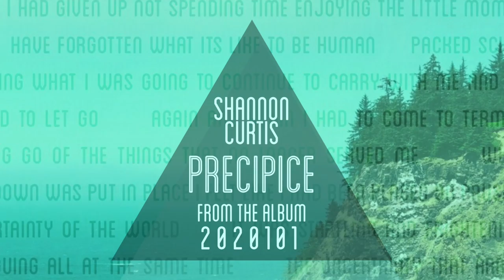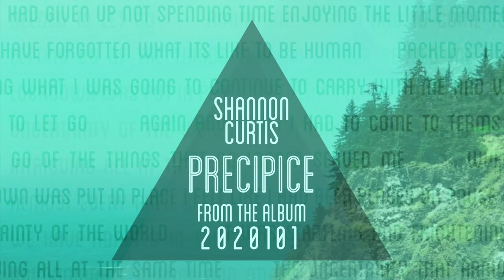Shannon Curtis – Precipice — from the album 2020101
Shannon Curtis performing the song "'Precipice" from the album 2020101.
2020101 is a different kind of album project, to mark a very different year.

Beginning Tuesday, February 16, 2021, we wrote (Shannon), recorded/produced (Shannon+Jamie), mixed (Jamie) and released a new song every 10 days. There are 11 songs on this album, so it was a 101-day project from start to finish. We released the last song on May 27th, at which point this album was complete. The album was released as a whole collection on October 22, 2021.

2020101 is based on 100+ stories that we’ve collected from people in our online community about their experience of 2020. Each of the 11 songs is written on one of the 11 common themes that surfaced as Shannon was organizing the stories.

SONG 1 — PRECIPICE

The first of the themes that emerged from our story collection — which seemed to serve as an apt introduction to this project and a scene-setting for the other themes to follow — was of people coming to grips with what the idea of “normal” meant in 2020.

People shared about …
their experience of the world coming to a stop,
their lives and busy schedules slowing way down,
being overwhelmed by the new pressures of school- and work-from-home,
routines being disrupted,
plans being upended,
and how what had been normal in the time before was nowhere to be found in 2020.

When would normal return?
Or would that normal ever return?
And did we even want it to? …

… because I also heard in people’s stories how in that disruption — that slowed-down state, being forced off of their routines — people had an opportunity to evaluate the previous pace and patterns of their lives.

Had those patterns accurately reflected what’s important to us?
Was that pace actually getting us to where we want to go in our lives?
Had the old normal really been serving us?

Sure, there were parts of normal that they missed: the coffee dates with friends, the gathering to cheer on their kids’ soccer games, the movie theater outings, the traveling to see family.

But once they stepped off that treadmill, and looked at the world from a stiller place — a stance that, because they weren’t moving a hundred miles a minute, no longer blurred the sharp edges of the world around them — it became apparent to a lot of people that that world can be a frightening and dangerous place.

— A novel virus which was a potential threat to literally every human on earth.
— Economic hardship like some had never faced before.
— A dawning realization that for many, that level of precariousness of existence is what had always defined normal.

Sometimes we don’t realize the mire we’re in until we stand still for a minute.
Sometimes we don’t see other people’s pain until we’ve come to understand it for ourselves.

Sometimes it takes a major disruption of normal to help us see the ways in which normal could be a lot better than it’s been.

Sometimes it requires us getting off the dizzying merry-go-round to see that

life has always been just this fragile,

and every bit as precarious as we experienced in 2020. It’s just that we’ve developed some pretty sophisticated ways to avoid feeling the vulnerability of that ever-present reality. Comfort can be blinding.

And as I think about that, I’m coming to an understanding that this reality …

… places us squarely in line with the magnificent history of the evolution of life itself.

Here’s what I mean:

Every time life has reached forward to evolve into something new,
it has done so as a response to being thrust into a disruption of the status quo,
into a position of potentially grave danger,
where the breathtaking improbability and impossible beauty of life itself
comes into stark relief,
and compels it …

… to change
… to stay alive
… to keep reaching forward
… to create a new existence.

We’re on the precipice. Do you feel it?

Is it terrifying? Yes.
Is it thrilling? Also yes.
Because with eyes toward what’s possible,
arms and hearts open wide to one another,
this is how we’ll survive.

It’s how we always have survived.